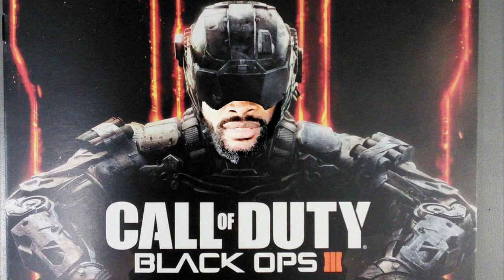Cod Black ops II - Do Strong Players Benefit from Teammates ?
Console War Playstation 4 Vs Xbox one

Send your Funny Clips , Fails ,lol Moments , Glitches , Funny Deaths to

♬ All of my Instrumentals are made by
Me, @RedhookNoodles and @xChasemoney